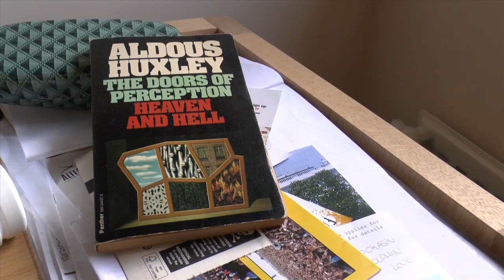Georgina, Sasha and Eliot - Margot Annotated Version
This video is this group's AS Coursework Film Opening